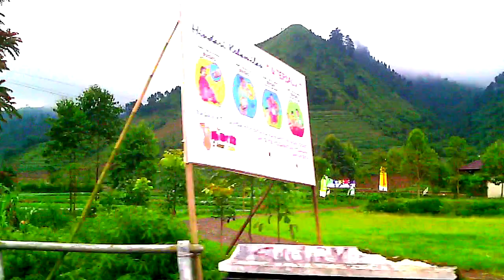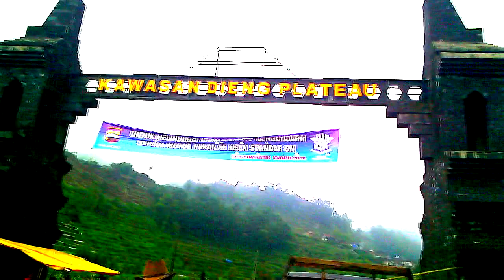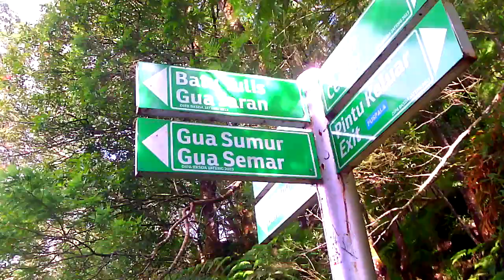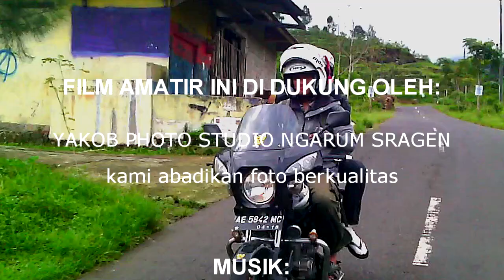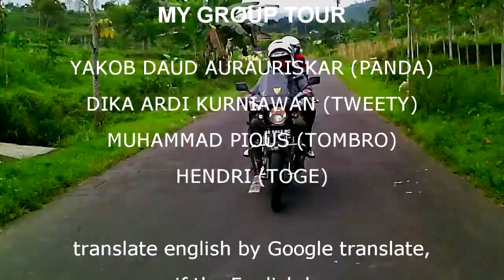2. Telaga Warna Kembar Dieng Plateau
Sebuah perjalanan yang cukup menantang, dengan Jalan menanjak yang tinggi dan pemandangan memukau. Hanya saja sesampai disana saya cukup kecewa, namun pemandangan nya keren sekali (27 mei 2014)